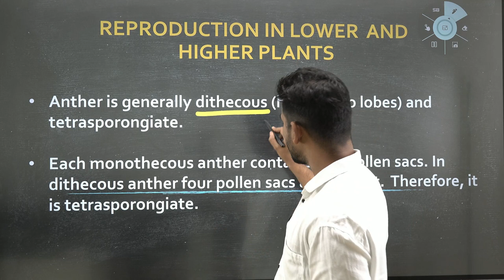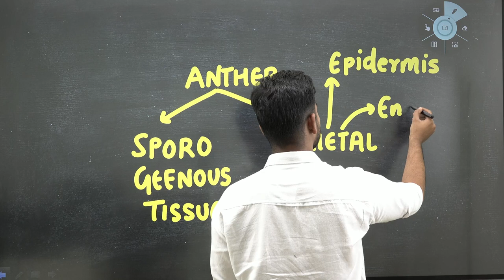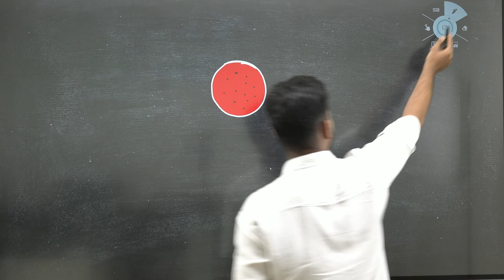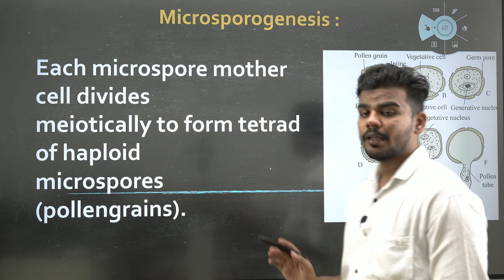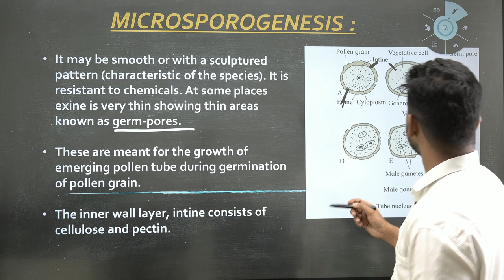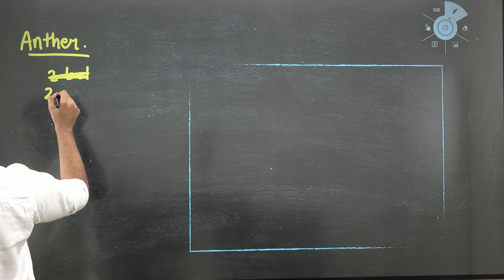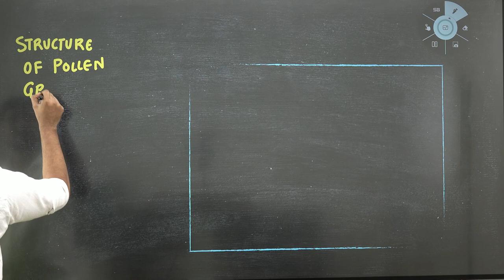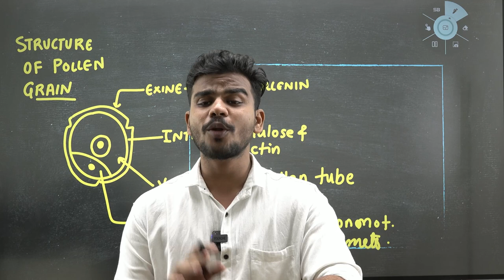AARAMBH BATCH 2.0 || Reproduction in plants || LEC 13 || Class 12th Biology